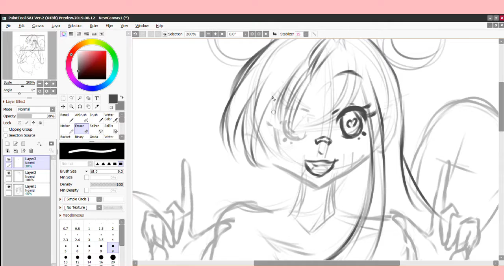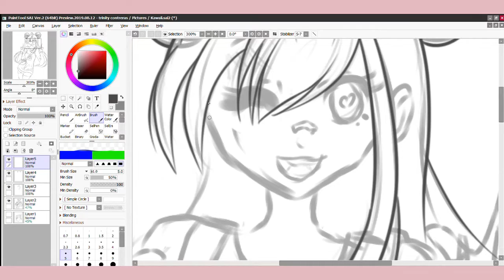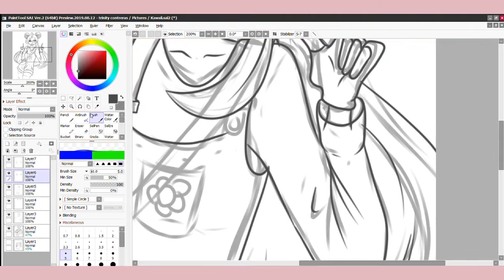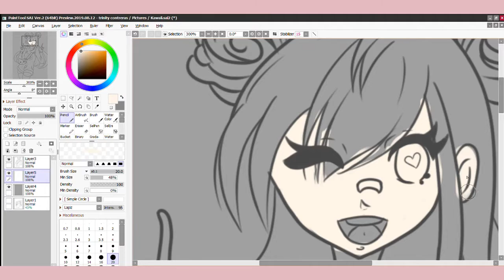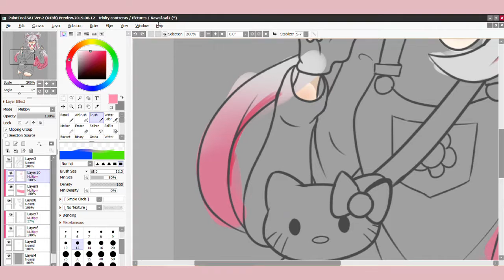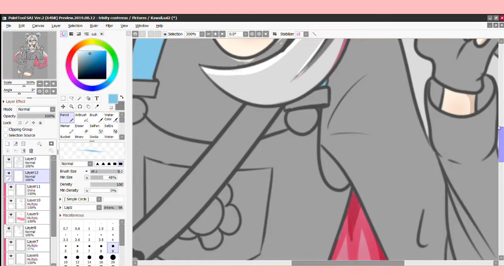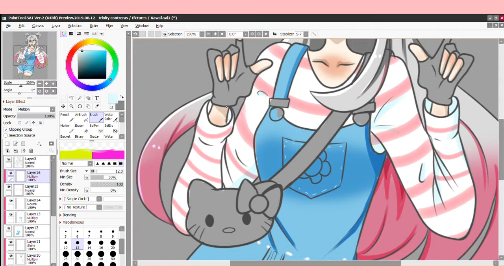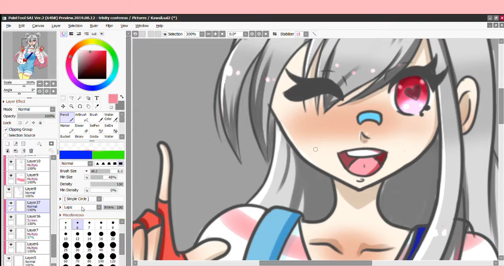SPEEDPAINT ✤ KAWAII GIRL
i disappeared for months and then i come back swingin ʕ•́ᴥ•̀ʔっ♡
from now on i'll be focusing on rebranding my channel from doing mmd to speedpaints and animatics
hope u enjoy!! ʕ•́ᴥ•̀ʔっ♡

MUSIC

♥*♡∞:｡.｡ NOTICE｡.｡:∞♡*♥
In no way shape or form shall my art, videos, and creations be reproduced or edited without my FULL permission. Any and all reposts uploaded without my consent will be asked to be taken down. STEALING IS PROHIBITED!!